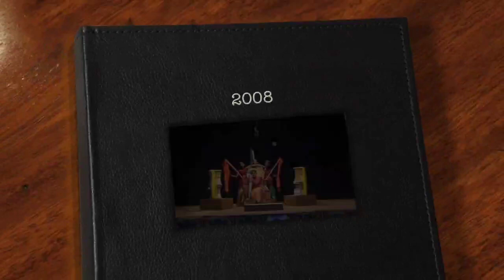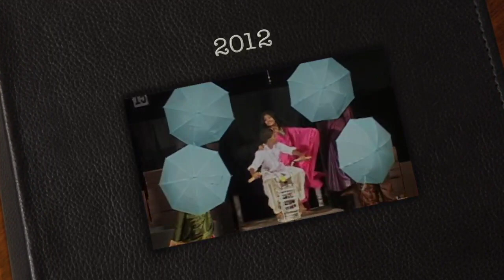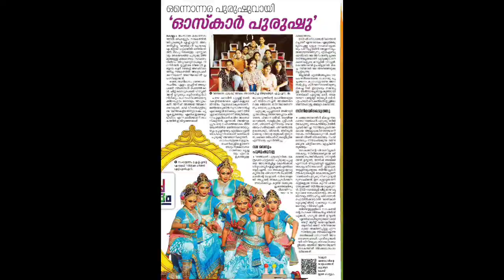Let's Bell the Cat..! The drama from State Youth Festival in Kerala rocks the wheel to Bell the Cat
Video from CULTIVERSITY